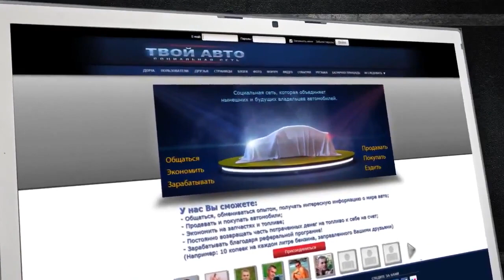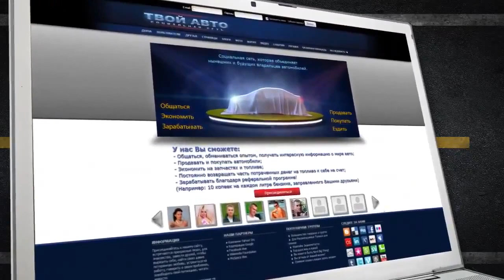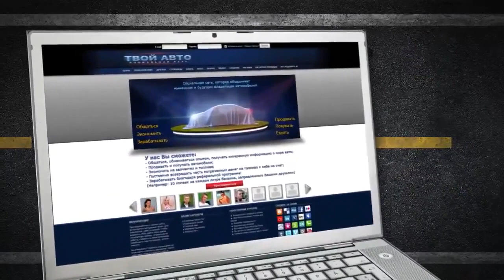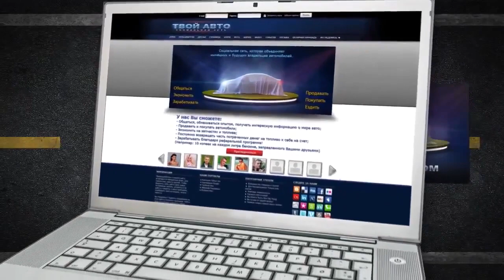Tvoyauto com экономь деньги и зарабатывай TvoeAuto приносит ДОХОД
Мечта автомобилиста! Участвует WOG. С каждого литра топлива бонусы 50 коп (0,5 гривен), которые зачисляются на вашу карту, заказанную в компании.
Приглашая своих друзей вы будете зарабатывать 10 коп. (0.1 гривны) с каждого литра топлива.